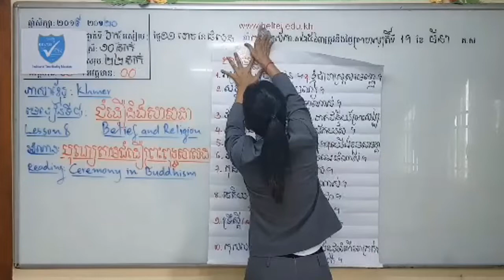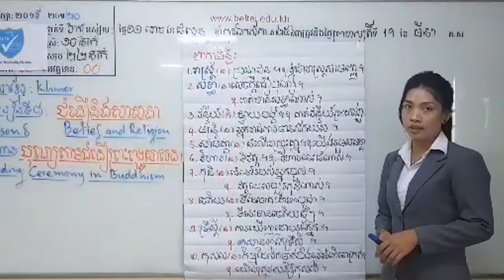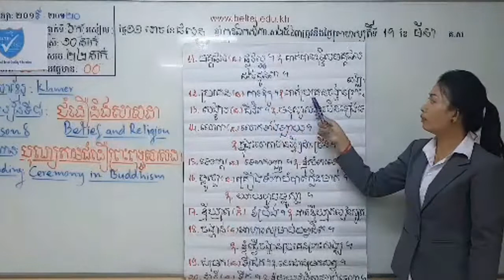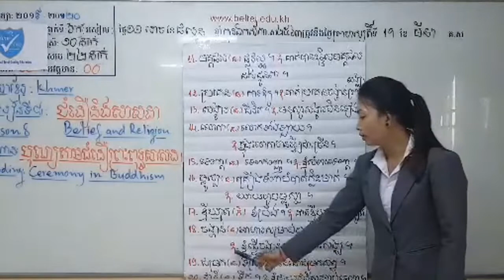ភាសាខ្មែរថ្នាក់ទី៦ មេរៀនទី៨ អំណាន បុណ្យតាមជំនឿសាសនា​ #២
Best Regards,
SOTHEA KAN